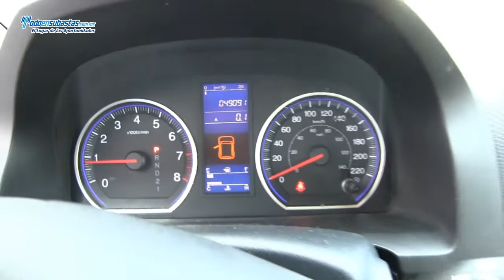Honda / CR-V LX 2.4 Lts. Automática A/A E/E / 2011